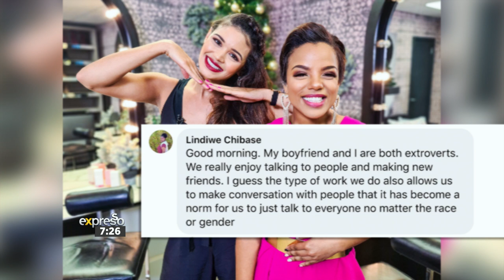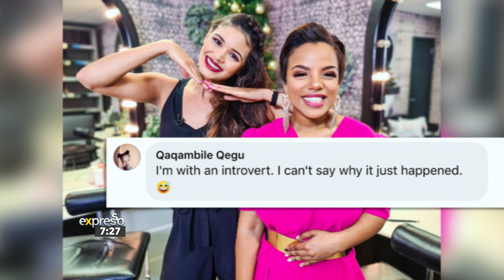Relationships: From Introvert to Extrovert in Relationships 2/2